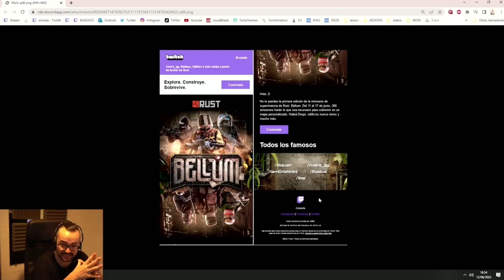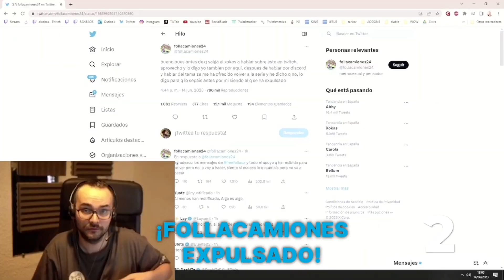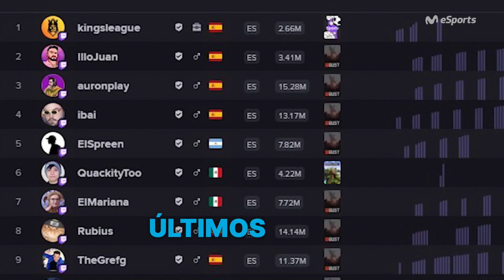Las movidas de Bellum, el jaleo de Ibai y la LVP... | Resumen de la semana en TWITCH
Esta semana Bellum ha sido protagonista de muchas movidas... Además, Ibai ha tenido un encontronazo con la LVPes... ha habido de todo. Así que... ¡no te lo pierdas!